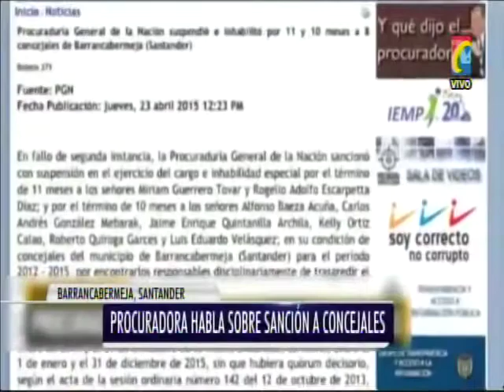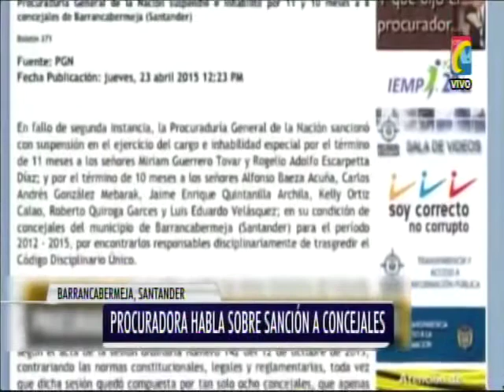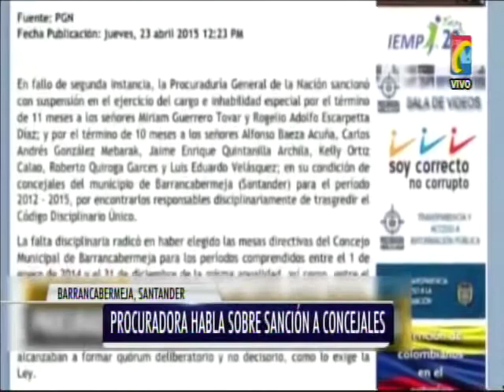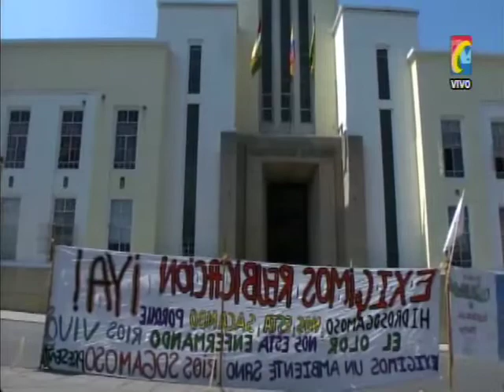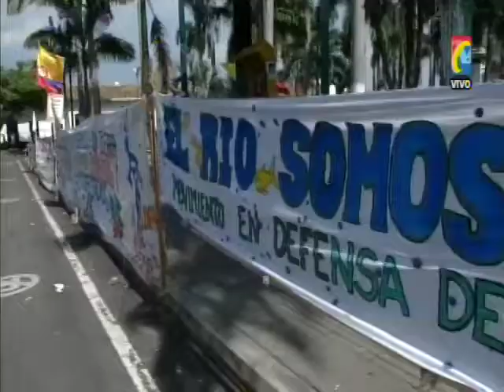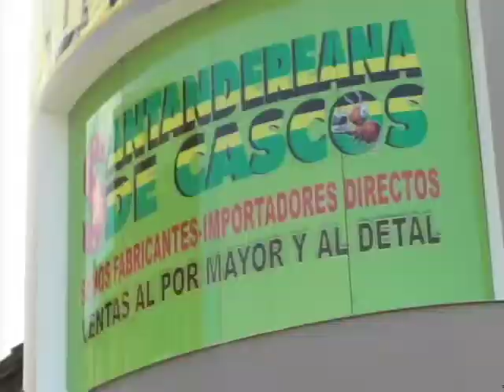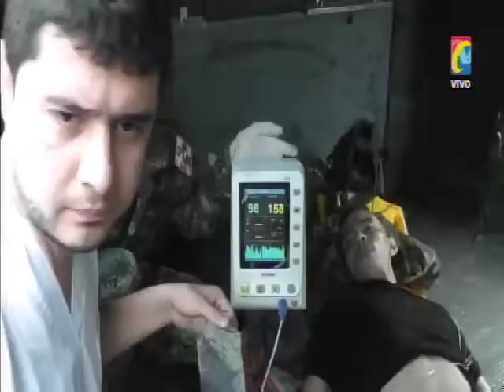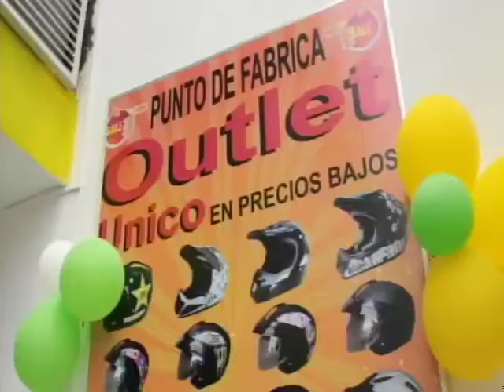Programa IMPACTO Jueves 7 Mayo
01- Así fue el Fleteo en la Av. González valencia calle 47 donde robaron 240 Millones de Pesos
02- Carros y Motos Estacionados Vía Publica sancionados con Fotomultas. Agente Segundo Ramón Martínez
03- Taxistas No pueden Hacer cobro Adicional por carreras a Clínicas o Moteles
04- Agente DTB Juan José Cornejo anuncia cambio Pico y Placa este lunes
05- INSOLITO- Robaron Puesto de Salud Barrio El Reposo, al lado  CAI de policía
06- Cinismo de gerente ASMESALUD al Responder Por NO pago Deuda al Hospital Universitario Santander
07- Barrancabermeja  Procuraduría Sancionó concejales en Fallo Segunda Instancia
08- Hace 49 Días Protestan Comunidad Hidrosogamoso, que No resuelve Gobernador
09- Inconformismo Maestros por Acuerdo Directivos Nacionales de FECODE que levantaron Paro tras acuerdo con Gobierno
10- San Martin, Aguachica y san Alberto  GAULA MILITAR SANTANDER, capturo abusadores Sexuales

12-Cabo Ejercito Perdió las 2 piernas por Mina Antipersona que hizo Explotar ELN en Municipio  Convención
13- Tormenta eléctrica Bucaramanga, causó temor entre Comunidad y dejó sectores sin energía

15- Mas abusadores Sexuales son Familiares, vecinos y amigos cercanos dice Defensor del Pueblo